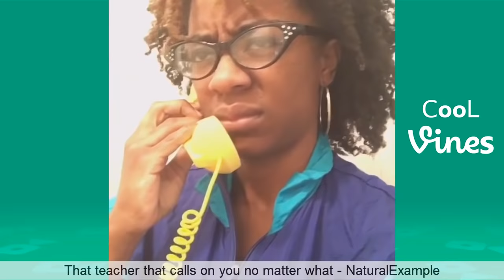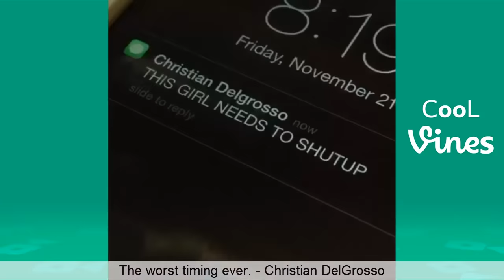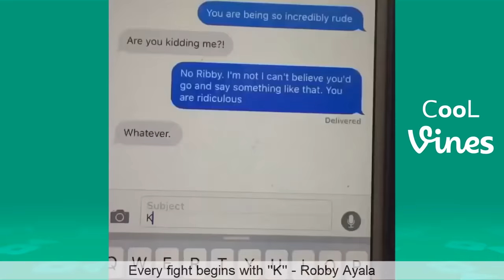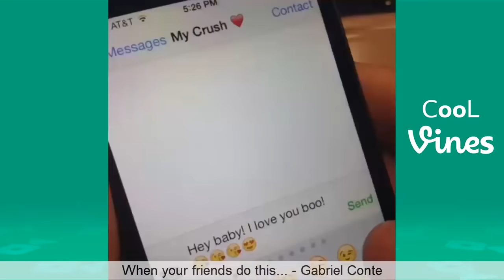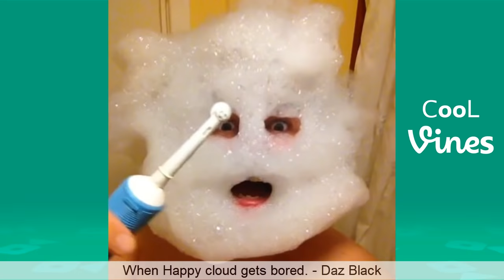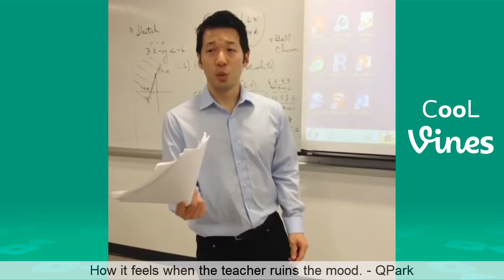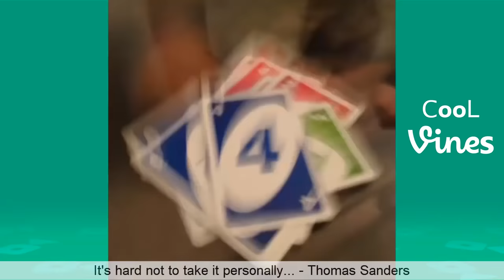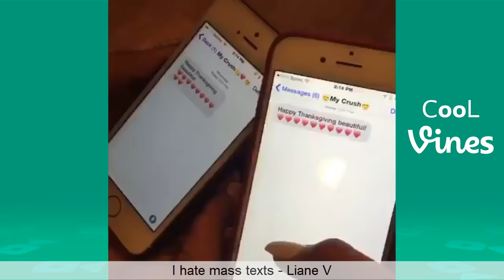Funny Vines December 2017 (Part 1) TBT Vine compilation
New TBT Vine compilation with the Best Vines of December 2016